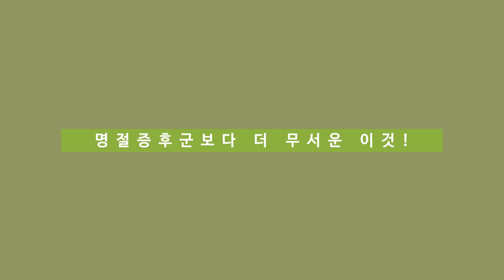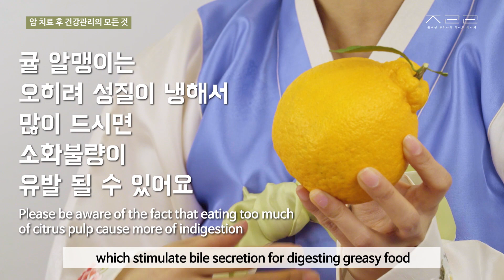(*Eng)명절음식... 더부룩하신가요? l 이것으로 가뿐하게 관리하세요~Korean Holiday Syndrome_Lifestyle medicine [정라레]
명절 스트레스로 인한 병을 예방하세요!

명절이 지나면 가장 생기기 쉬운 병?
위장병이에요~^^;;

기름진 음식을 많이 먹고, 움직임은 덜하고,
여기에 명절증후군 스트레스도 겹치다 보니
속이 더부룩하고, 가스차고, 체하거나 하는
소화불량이 쉽게 찾아옵니다~!

명절 소화불량은 집에 있는 이것만 잘 활용하시면
문제없이 넘기실 수 있어요~

시트러스 활용법 구독하시고
어떠셨는지 체험담 올려주시면 좋겠습니다~^^

명절 건강하게 보내시고
명절 후 좀더 가벼운 몸과 마음으로 뵐께요~

초아재 한의원: T.02.573.7050 (카톡문의. 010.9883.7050)

This Youtube channel is not intended to diagnose, treat or cure any disease or health condition. It cannot be a substitute for any medical treatment. Every content is solely personal opinion and it can have different results according to individual constitution, past history, family history, etc.